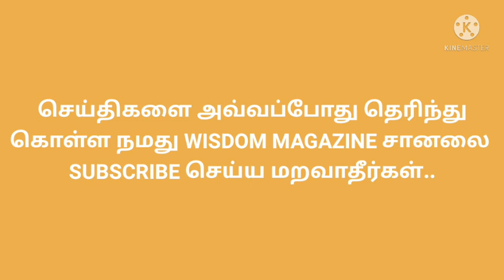11.08.2021 Today Morning Gold Rate in Tamilnadu | இன்றைய காலை தங்கவிலை நிலவரம்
Gold price could continue to struggle under the weight of its worst enemy – the U.S. dollar – until an official taper announcement is made by the Federal Reserve, according to analysts.

After losing nearly $100 in August, gold will need some time to stabilize and find its new support levels.

"The technicals look awful for gold, but if prices could stabilize between $1,700 and $1,750, that might allow some longer-term investors to scale back in," said OANDA senior market analyst Edward Moya. "Gold's worst enemy is a stronger dollar, and that might remain the theme until the Fed makes the formal taper announcement. Traditionally when the taper starts, it should be bullish for Treasuries and thus supportive for gold."

In the short term, there are a lot of obstacles for gold to overcome, including more Fed speak, with markets paying extra attention to any more tapering hints. This might put a cap on any rebound rallies, said Commerzbank analyst Daniel Briesemann.

"Gold is likely to face further headwinds in the short term: more representatives of the U.S. Federal Reserve have now spoken out in favor of 'tapering' in the near future," Briesemann said. In the current market environment, we believe that gold will have a hard time recouping its losses anytime soon."

Federal Reserve Bank of Atlanta President Raphael Bostic already stated Monday that the Fed could begin to scale back asset purchases as soon as the final quarter of 2021 amid strong job gains.

Many analysts blamed the low liquidity environment for the gold's flash crash early Monday morning.

"According to the news agency Bloomberg, more than 3,000 futures contracts worth over $500 million were traded within the space of one minute – too much for the market, which is usually characterized by a low level of liquidity for that time of the day," Briesemann explained.

However, the overall trigger for the move down was a stronger-than-expected jobs report, which was released on Friday.

"As expectations grow over the Federal Reserve tightening monetary policy sooner than anticipated, investors offloaded the precious metal, sending prices to levels not seen in five months," said FXTM senior research analyst Lukman Otunuga.

Gold's setup remains quite bearish, Otunuga added. "Sustained weakness below $1,760 may result in a decline back towards $1,700 and below. Alternatively, a breakout above $1,760 could trigger a move towards $1,792 and $1,800."

December Comex gold futures were last trading at $1,729.80, up 0.19% on the day.

The precious metal is in need of some resilience if it wants to stop the selloff at around the $1,700 an ounce level, said MKS PAMP GROUP head of metals strategy Nicky Shiels.

"We initially thought we would not encounter a repeat of the 2013 taper tantrum where gold plummeted $300 in days, but given the disappointment around its inability to rally on real rates, it likely needed a washout of sentiment/hope and some positioning," Shiels noted on Monday. "This post-NFP [nonfarm payrolls] move looks and feels eerily similar to the April 2013 repricing. We still believe a repeat of 2013 is unlikely to that extent, but conviction is waning as gold is now technically toast and requires some resilience to stave off some key levels."

A key level to hold from here on out is $1,675 an ounce, with new resistance at $1,750 an ounce, Shiels added. "There is a triple bottom at $1675/80, and a break of that opens up $1550, and then $1450 ($1450 is the end 2019 low and initial COVID low in March 2020). On the topside, a retaking of $1750 would help install confidence (and hold off a move lower).

All eyes are now on more incoming data, including the latest inflation numbers out of the U.S., scheduled to be released on Wednesday. Gold investors are also closely monitoring the development around the delta COVID-19 variant.

In the meantime, the dollar will continue to be the dominant driver for gold. At the time of writing, the U.S. dollar index was trading around 93.

"The next few days could see increased volatility thanks to the numerous speeches from Federal Reserve officials and the widely anticipated U.S. inflation report," Otunuga warned. "Further signs of rising inflationary pressures could instill dollar bulls with a renewed sense of confidence as expectations intensify over the Federal Reserve shifting its policy outlook. On the flip side, if inflation cools, this may reduce some pressure on the Fed to act, potentially sending the dollar lower."